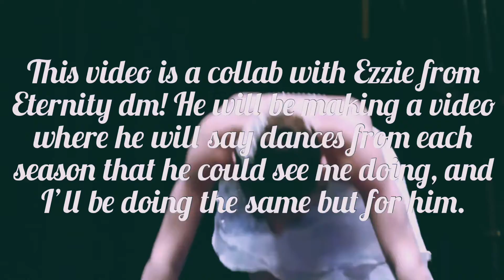kennedy picks dances that eternity dm would do well - collab with eternity dm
heyy! welcome to les divas! there are three of us here! this video was made by kennedy!